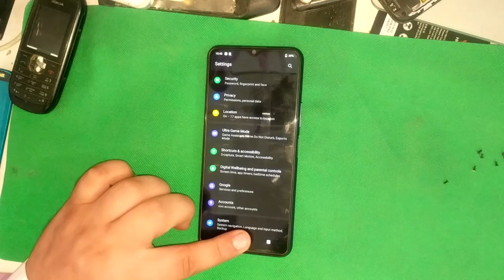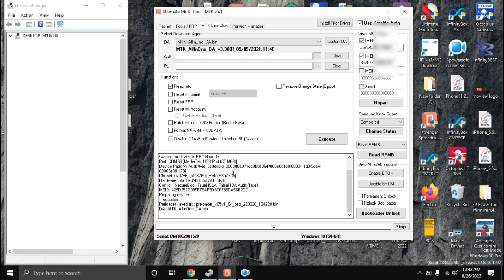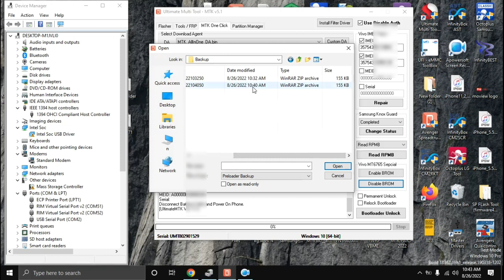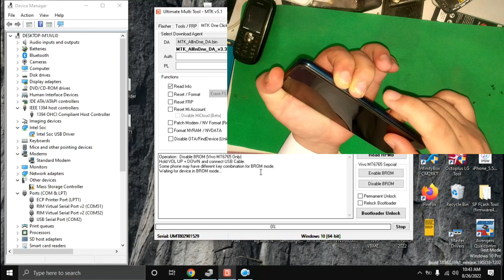Vivo Y20 Y15S Y12S IMEi Repair | UMT Tool | Without Test Point | Brom Mode Fix | UMT Latest 5.1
( وارننگ : یاد رہے کہ IMEI چینج کرنا اکثر ممالک میں ایلیگل ہے ۔ لحاظہ ہمیشہ IMEI ریپئر کرتے وقت فون کے بکس پر درج شدہ فون کا اوریجنل IMEI فون کے سافٹ ویئر میں Write کیا کرے۔ )

Warning: Remember that changing IMEI is illegal in most countries.  Remember to always write the original IMEI of the phone listed on the phone box in the phone software while doing IMEI repair.

चेतावनी: याद रखें कि IMEI बदलना अधिकांश देशों में अवैध है।  IMEI रिपेयर करते समय हमेशा याद रखें कि फोन के सॉफ्टवेयर में फोन बॉक्स पर सूचीबद्ध फोन का मूल IMEI लिखें।